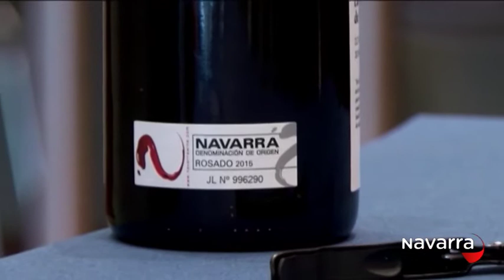Mucho que ver Contigo desde Olite 9 mayo 2016 Parte 4